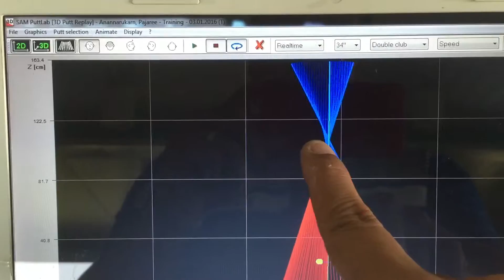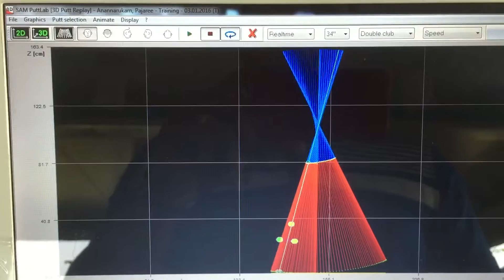Wrist Action presented by Sam Puttlab